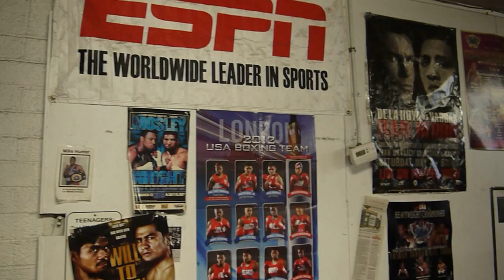Kevin Johnson training at Johnny Tocco's 11-25-12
Just 2 days before his trip to the UK to face Tyson Fury, Kevin 'Kingpin' Johnson got in some late work at Johnny Tocco's in Las Vegas.  Johnson is working with Jeff Mayweather for this fight, a union which both hope is successful.

Follow Jeff Mayweather on twitter @JeffMayweather1 or @PBInsider